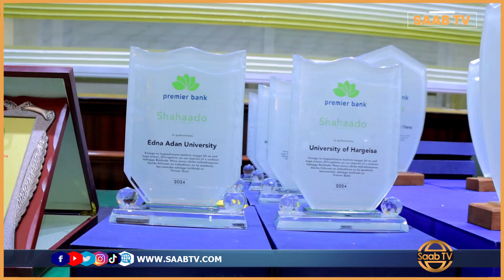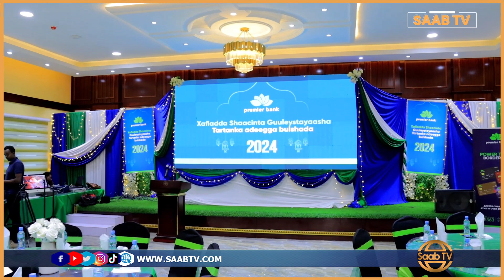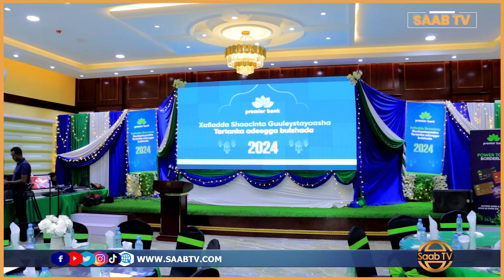Ardaydii Bulshada kusoo jeedisay Indhaha Xaalada Danyarta oo la Abaal-Mariyay